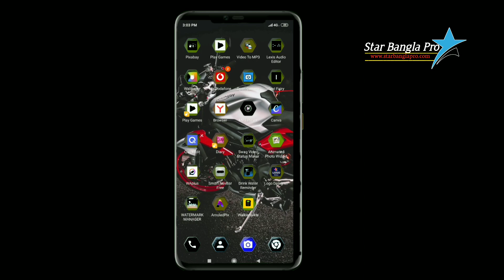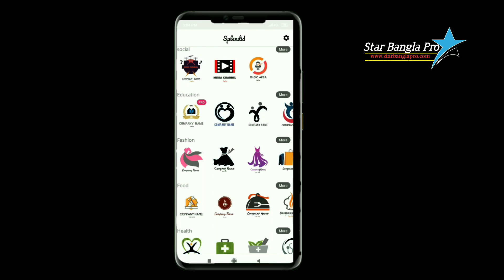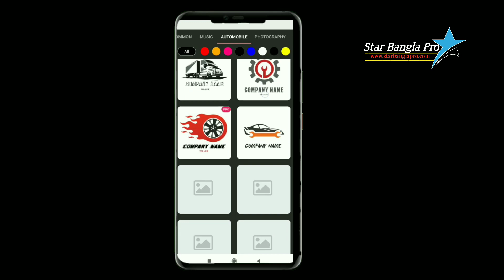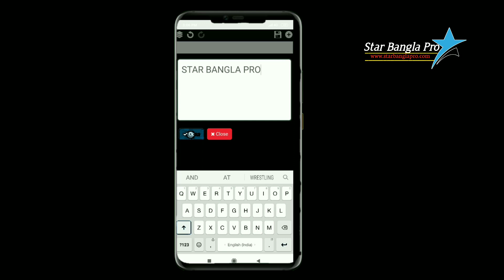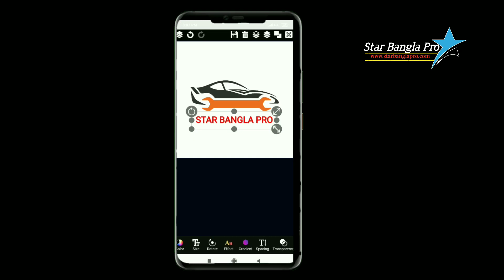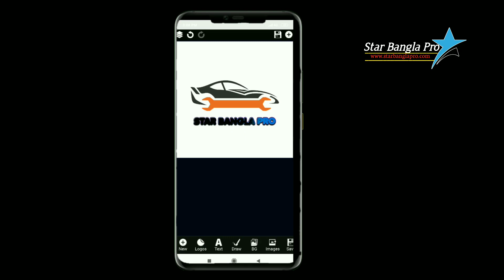যেকোনো channel logo বানান মাত্র ১ মিনিটে // automatic logo maker app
আধুনিক বিশ্বে প্রতিনিয়ত ঘটে চলেছে নানান ঘটনা।বিজ্ঞান ও প্রযুক্তি এই পরিবর্তনশীল পৃথিবীকে নিয়ে গেছে এক নতুন মাত্রায়।star Bangla pro উদ্দেশ্য ও লক্ষ্য হলো নতুন নতুন আবিষ্কারের কথা মানুষকে জানানো এবং বিজ্ঞান ও প্রযুক্তির আলো দেশের প্রতিটা কোণায় পৌঁছে দেওয়া।